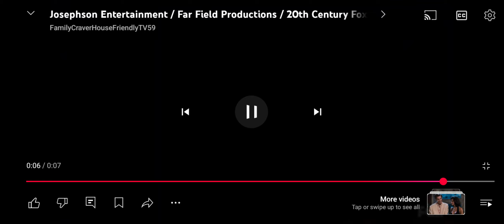Far Field Productions Logo History